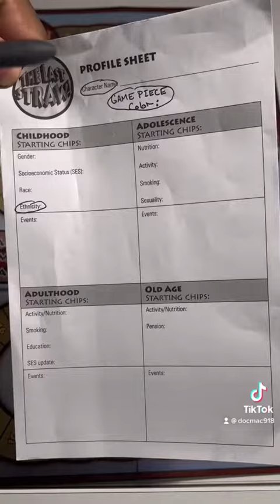The Last Straw: Game Set Up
How to setup gameplay for The Last Straw in order to help students learn about the Social Determinants of Health. Game created by Dr Reeves and Dr Rossiter.